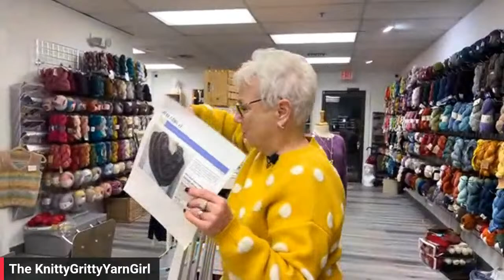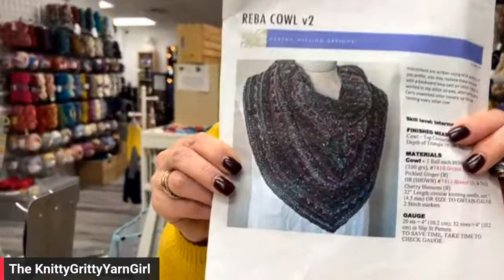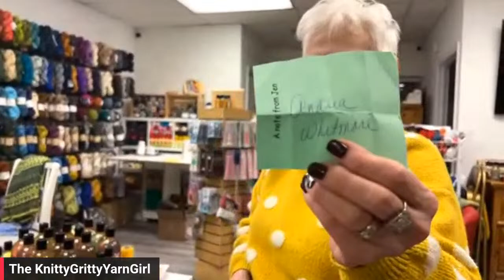THE GARTER TAB CAST-ON!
Tonight on Twisted Stitches... The KnittyGrittyYarnGirl demonstrates the Garter Tab Cast-On, and talks about a new project for Artesano from Jody Long Yarns.

Everyone know someone who knits or crochets, who do you know?